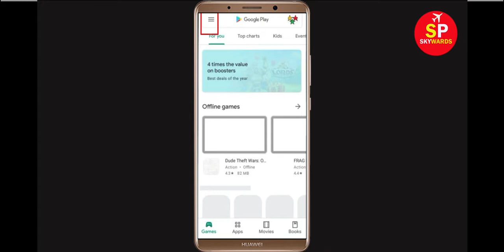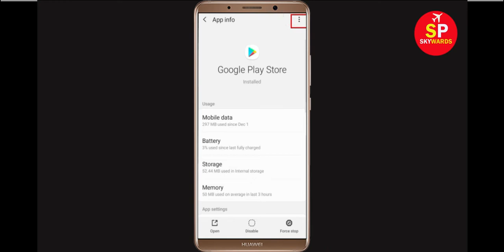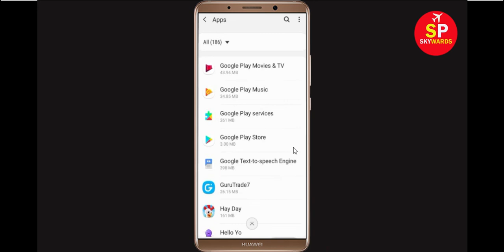Fix Can't Install SongPop Error On Google Play Store in Android & Ios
If you are facing problem in Google Play store Mobile to download and install SongPop error on your mobile then you are at right place, i will show you How To Fix Can't Install / Download SongPop Error On Google Play Store in Android & Ios. If you are facing same problem in your android phone it will help you to get rid of this problem. So, Lets Start to Fix SongPop App downloading problem solutions.